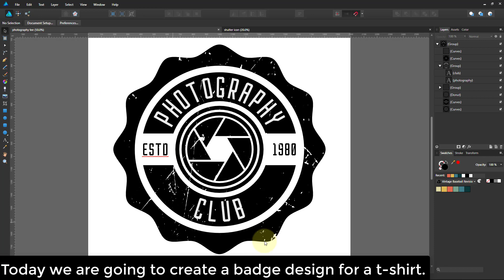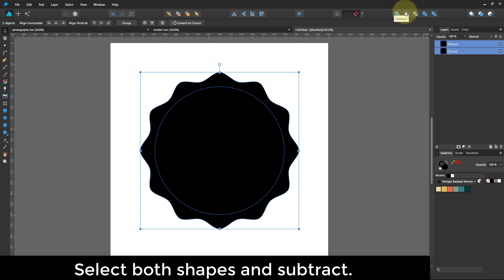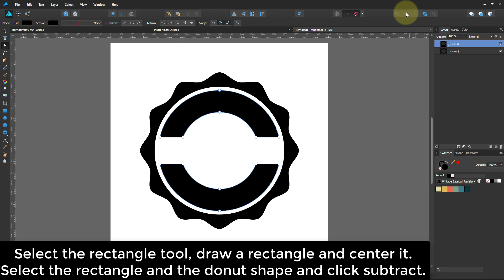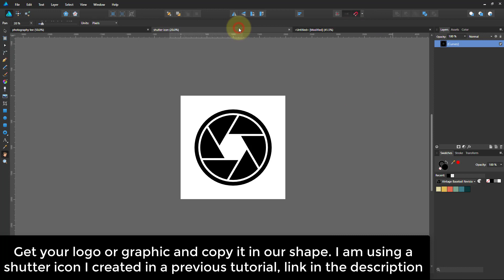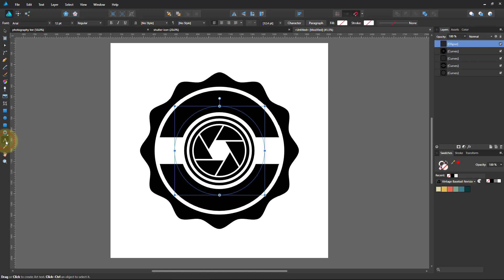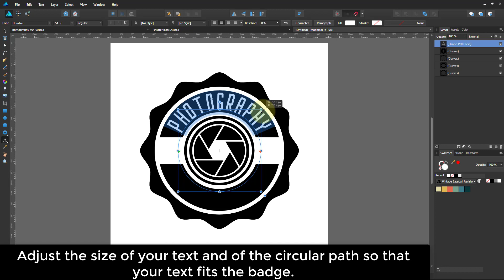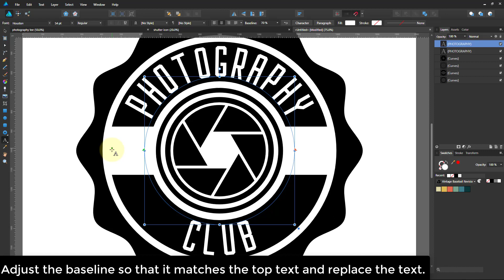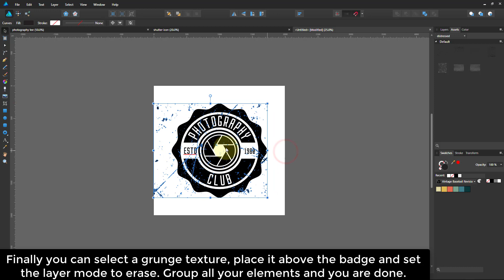Badge T-Shirt Design Tutorial - Affinity Designer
Learn how to create a badge design for t-shirts or other graphic design projects, using simple shapes.